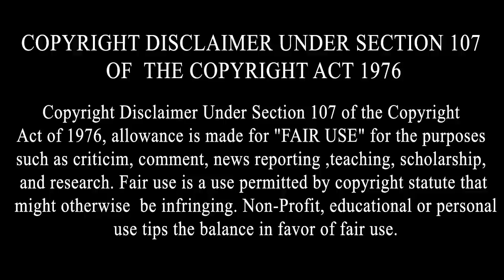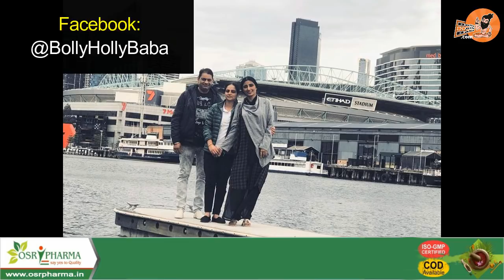Jaswinder Brar Biography | Family | Husband | Struggle Story | Akhara | Lok Tath | Songs